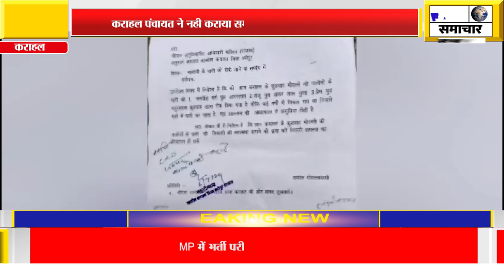कराहल पंचायत ने नही कराया समय रहते पानी निकासी का इंतजाम,नतीजा अब घरों में भर रहा है गंदा पानी